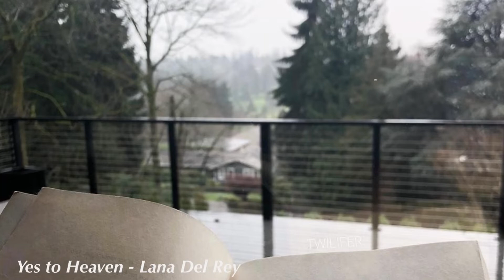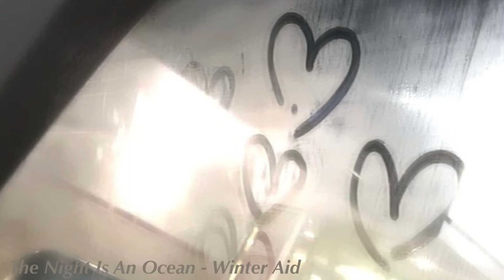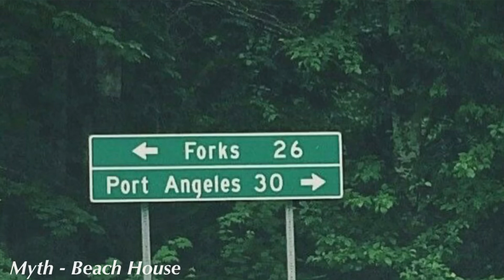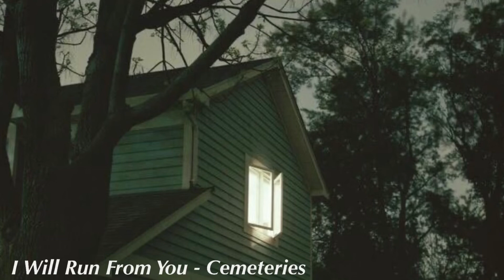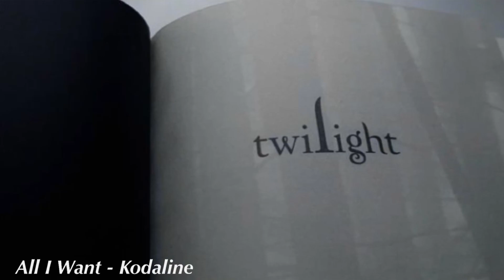twilight playlist [dark academia inspired playlist]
“And so the lion fell in love with the lamb…" he murmured. I looked away, hiding my eyes as I thrilled to the word.
"What a stupid lamb," I sighed.
"What a sick, masochistic lion.”

Hello and welcome to another video, lately I have just been going back to things I have read or watched before, and one of those things is of course twilight. And obviously I cannot watch or read something without making a playlist for it, so here it is. I have been trying to post more regularly and I have a lot of ideas, so as long as you guys keep watching, I will keep making videos! I will post a community poll on what my next video should be to see what you would want to see. I hope you guys like this playlist and I'll see you in my next one!

𝘛𝘪𝘮𝘦 𝘚𝘵𝘢𝘮𝘱𝘴:
0:00 Track 1
4:29 Track 2
6:50 Track 3
11:04 Track 4
14:22 Track 5
18:21 Track 6
22:02 Track 7
26:22 Track 8
30:52 Track 9
34:40 Track 10
36:10 Track 11